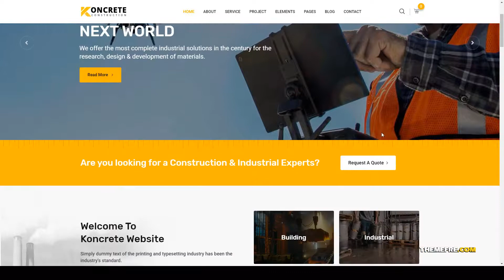Koncrete - Construction Building WordPress Theme building construction Yuuki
Framework Underscores

 Columns 4+

 Layout Responsive